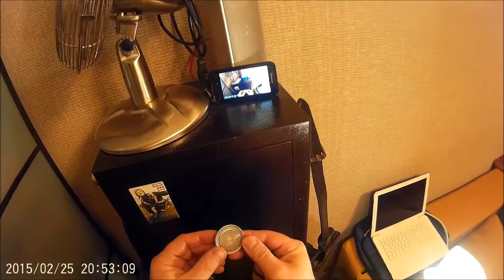Мир Магнитов, продукция, особенности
Запись сделана для персонала магазина, как демонстрация "особенности" их продукции.